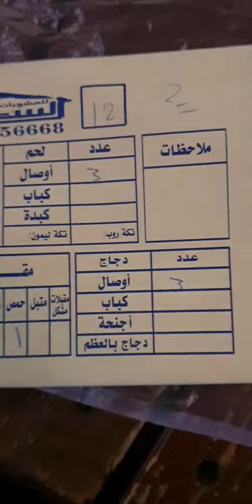ALSABAT BBQ RESTAURANT, SAIHAT.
LOCATION :Alsabat BBQ Restaurant, المحيط، Al Anwar, القطيف‎ 32651

There is a treasure trove of restaurants in the Qatif area waiting to be explored and they have some of the most phenomenal grilled food restaurants in the Eastern Province.

This isn’t the easiest place to spot and once you do, it leads to a huge outdoor/indoor dining area with lots of antique pieces and a nature-friendly environment. The ambience there is special which will calm our mind. And can't be expressed through words. Service is quick and the only menu available is in Arabic. The staff there can help you with your order.

Just go and experience it and vibe with the food... 😍

with love,
Mr & Mrs Mallu